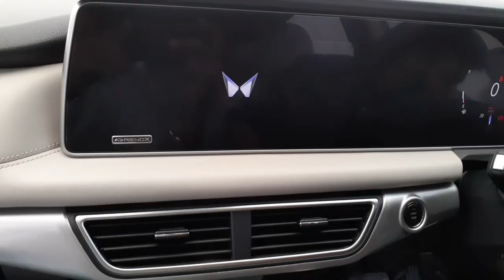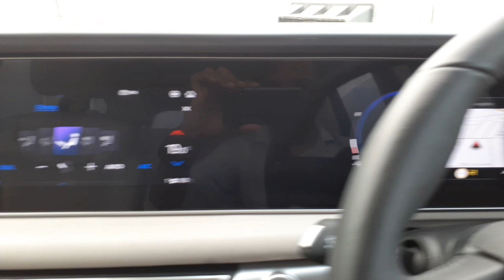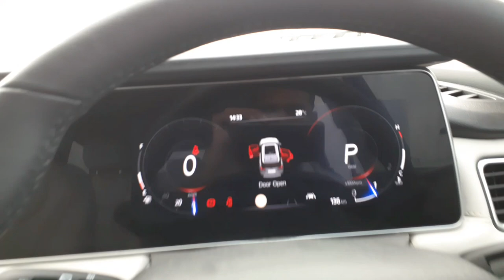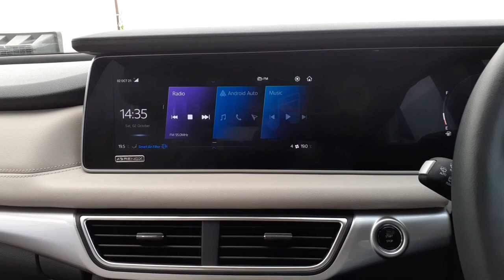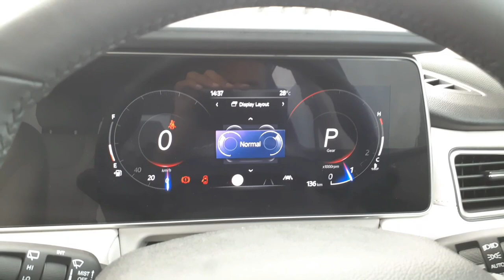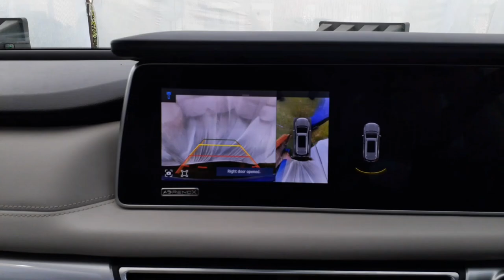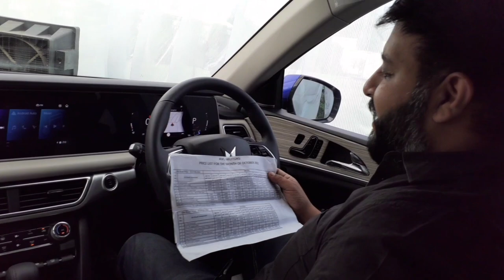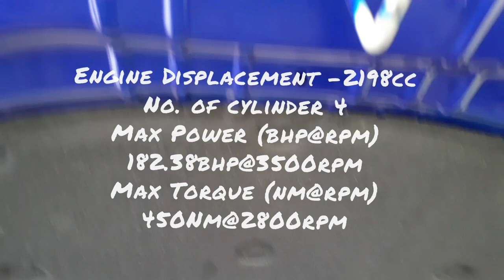2021 Mahindra XUV700 review | Price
Hello ,

Thanks alot for watching my videos.please
"LIKE" the video , and COMMENT If anyone wants to suggest or appreciate.

BETTERWEAR

Address:- betterwear,st no.6 nai basti,bathinda,punjab 151001.

Camera use:- samsung Galaxy a20